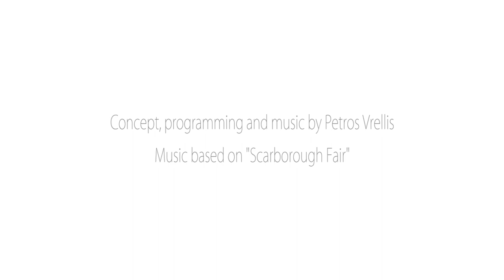Matthew 21:31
Heraclitus
This series of artwork is a tribute to Heraclitus, a Greek philosopher born 540 BCE. Only fragments of his work have survived. He is famously known in his doctrine “Everything changes and nothing remains still” («τὰ πάντα ῥεῖ καὶ οὐδὲν μένει»). Central ideas of Heraclitus’ philosophy are the unity of opposites and impermanence. Specifically, he states: “Everything is connected and not connected; converging by diverging, harmonious by dissonance, and out of all things one, and out of one all things” («συνάψιες ὅλα καὶ οὐχ ὅλα, συμφερόμενον διαφερόμενον, συνᾷδον διᾷδον, καὶ ἐκ πάντων ἓν καὶ ἐξ ἑνὸς πάντα»). Also: “As the same thing in us is alive and dead, waking and sleeping, young and old, awake and asleep, young and old; the former are shifted and become the latter, and the latter in turn are shifted and become the former” («ταὐτό τ' ἔνι ζῶν καὶ τεθνηκὸς καὶ [τὸ] ἐγρηγορὸς καὶ καθεῦδον καὶ νέον καὶ γηραιόν∙ τάδε γὰρ μεταπεσόντα ἐκεῖνά ἐστι κἀκεῖνα πάλιν μεταπεσόντα ταῦτα»).

Visualization
This project attempts to explore these concepts visually. Various ideas urge to unfold: Can an image be formed from other irrelevant images? Or, vice versa, can irrelevant images compose a completely new image? Furthermore, can irrelevant images compose more than one new image?
All these ideas sound completely irrational. Undoubtedly, we have the established view that an image is a self contained piece. How else can it be, since an image contains visual information about a specific subject: a portrait of a person, an object, a landscape and so on.
Using an algorithm specifically developed for this purpose, it is possible to explore these groundbreaking visuals. The algorithm deconstructs the images into fragments that are subtly hidden into other images. Then, by blending them together, the ‘hidden’ images are revealed.

First Demonstration
The video above demonstrate this visual concept. The images, as physical objects, are prints on transparent sheets.
A painting of Jesus is formed from nine images of mugshot photographs (taken from the archive of Australia’s “New South Wales Police”)
This example only show the potential of this visual concept, an exploration that has only begun.

Artwork available for sale
A limited number of artwork is available as NFT at OpenSea.